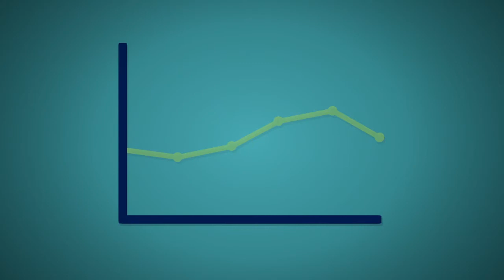Diaz Cooper -- Vanpool Testimonial "Jose" - Animated Graphics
This series of animated videos was designed and produced as part of the South Florida Vanpool awareness campaign. Geared at showcasing the benefits of alternative commuting - each video was created based on an actual vanpooler testimonial. Learn more about Vanpooling in South Florida